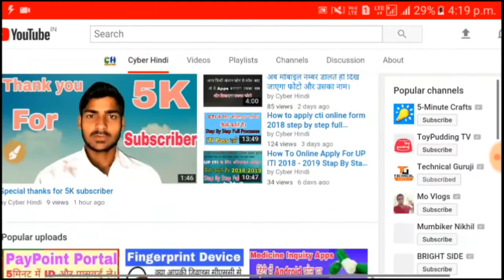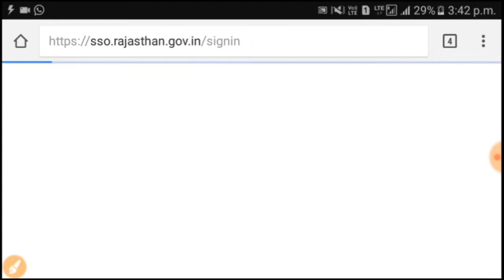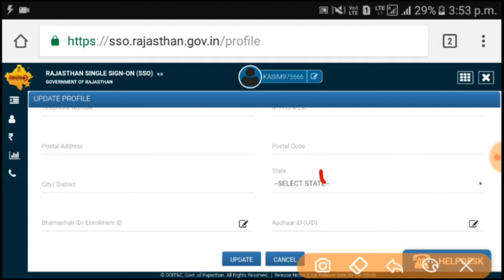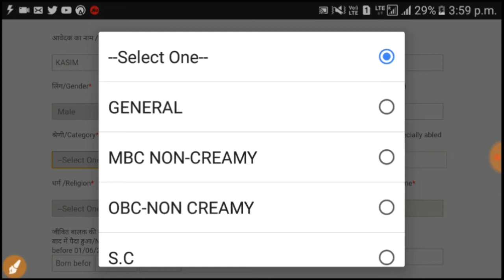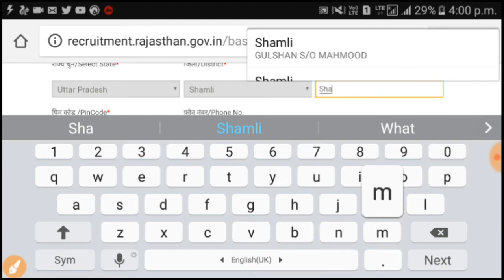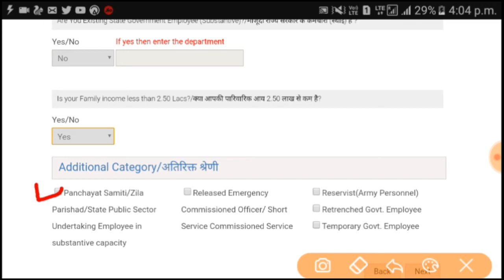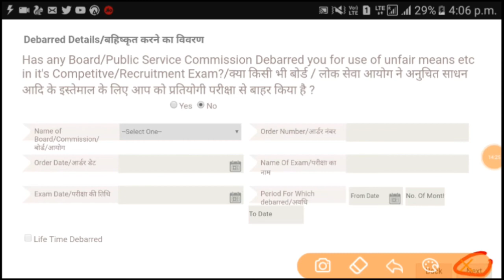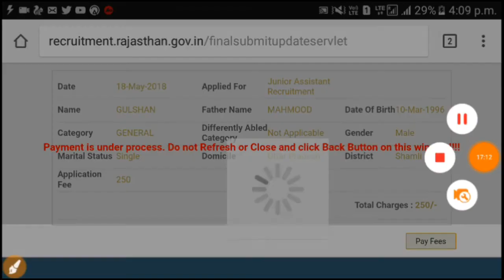[ Hindi ] How To fill Rajisthan LDC/JA Online Form 2018 Stap By Stap Full Processes in hindi